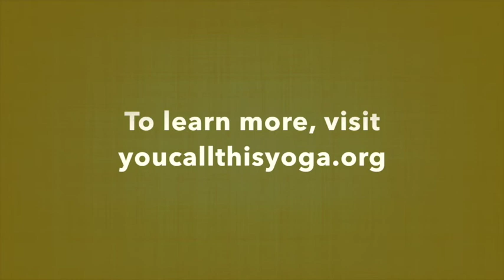YCTY Pearl of Wisdom: How Everyone Can Feel Better with the "Lumbar Limbo Roll"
In this YCTY Pearl of Wisdom, founder Howie Shareff uses a "Lumbar Limbo Roll" to help improve spinal shape and foster better breathing.

You Call This Yoga (YCTY) is a 501c3 non-profit organization run by volunteers with a mission to help physically-challenged and underserved people improve their lives with yoga.

To learn more or to get involved, visit youcallthisyoga.org.